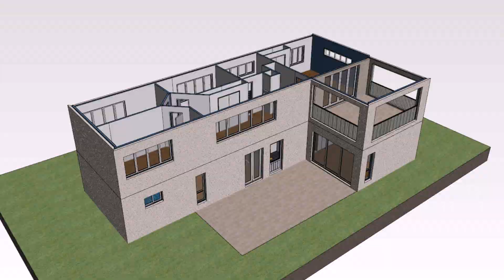House Steps Design Outside